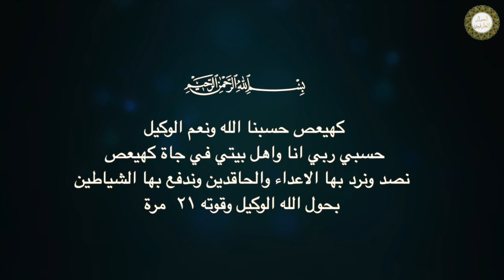كنوز بآية واحدة اعملوا بها فجرا يأمر الله ملائكتة تحصنكم و يدفع الله عنكم ١٠٠ مرض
كنوز بآية واحدة اعملوا بها فجرا يأمر الله ملائكته تحصنكم و يدفع الله عنكم ١٠٠ مرض
١- الرحمن الرحيم حسبنا الله ونعم الوكيل
 حسبي ربي فيك ايها المرض اسكن بحول الله وقوته الرحمن الرحيم ٢١ مره
الاستخدام الاول لتسكين الاوجاع والامراض   01:40
٢- الحفيظ المانع حسبنا الله ونعم الوكيل
 حسبي ربي في كل شيطان مريد يصد ويرد ويقتل بحول الله وقوته الحفيظ المانع ٢١ مره
الاستخدام الثاني لتحصين النفس   05:45
٣- كهيعص حسبنا الله ونعم الوكيل حسبي ربي انا واهل بيتي في جاة كهيعص نصد ونرد بها الاعداء والحاقدين وندفع بها الشياطين بحول الله الوكيل وقوته ٢١  مرة
الاستخدام الثالث للكشف والعلاج   08:46
لطلب منتجات الاحجار الكريمة وعسل النحل الطبيعي
ومنتجات المسك والعود والدهون
واتس اب فقط من داخل وخارج مصر 👇🏻👇🏻

قناة اسرار العارفين تنفيذ ورعاية شركة كنوز العالميه
الامارات العربية المتحدة - الشارقة
Knooz Global L.L.C
2022